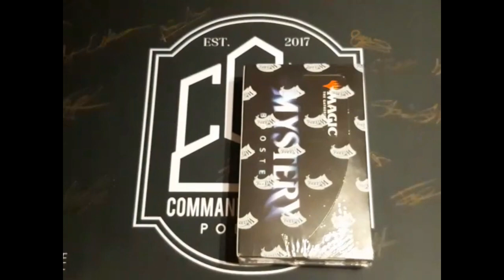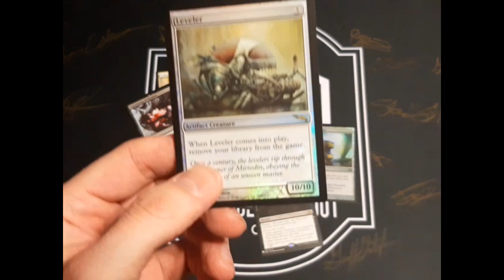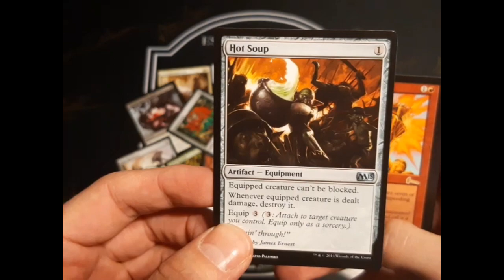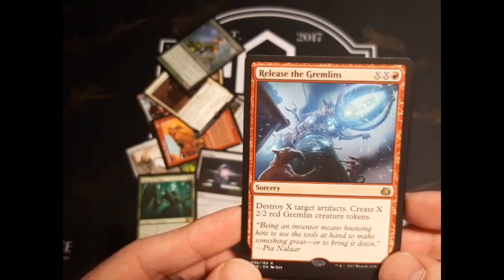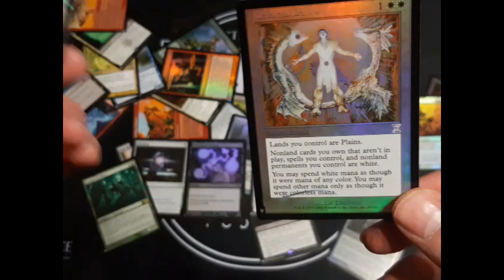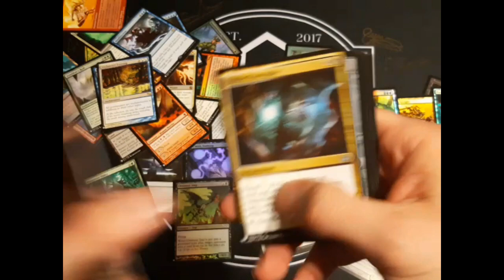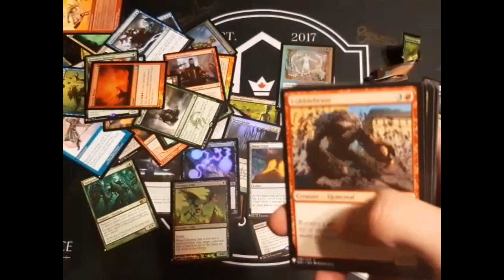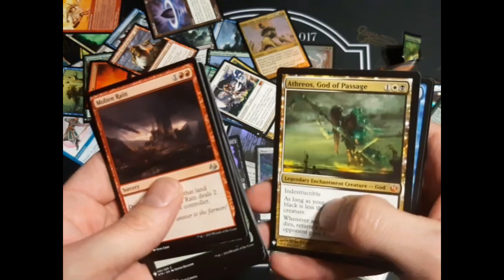Brando Opens Mystery Boosters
This is my very first video. and it shows. I apologize for the auto-focus on the camera, I was not sure how to turn it off.

I open a box of Mystery Boosters here!  Did I get owned?  Did I open a set of Power 9?  Watch and see!!